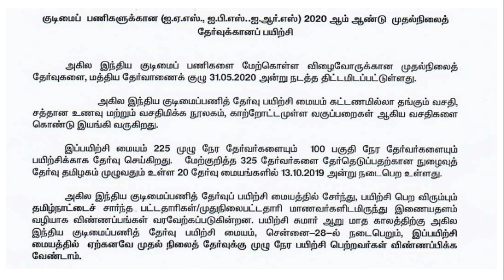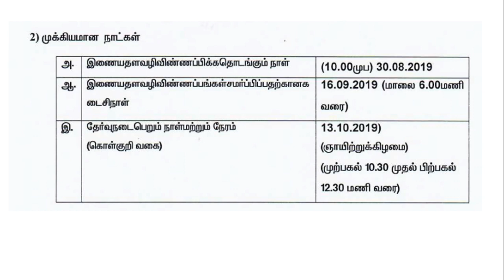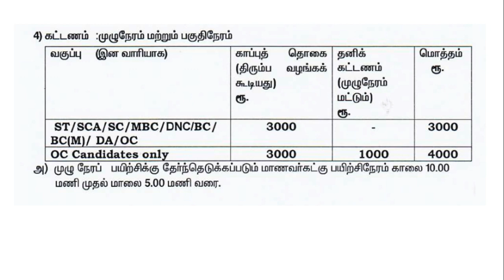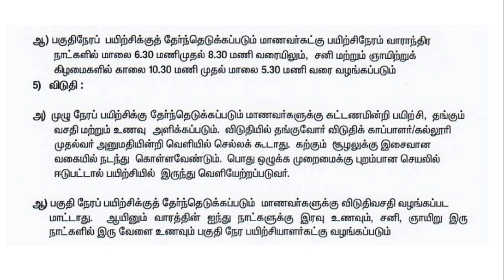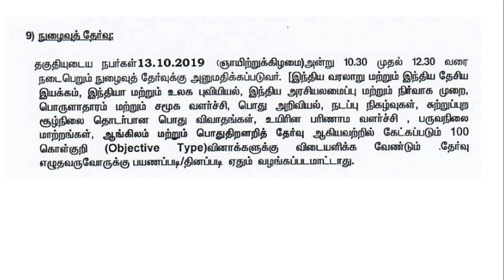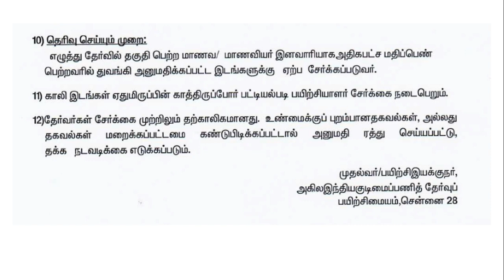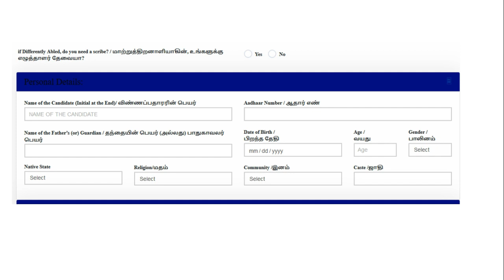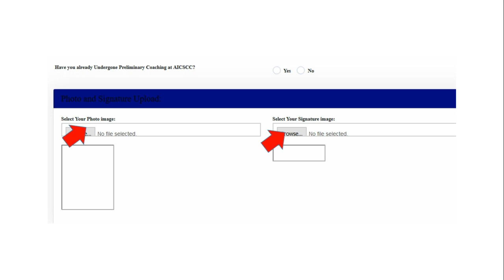UPSC FREE COACHING ALL INDIA CIVIL SERVICES | IAS IPS IRS FREE COACHING REGISTER NOW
UPSC FREE COACHING ALL INDIA CIVIL SERVICES | IAS IPS IRS FREE COACHING REGISTER NOW UPSC FREE TAMILNADU COACHING